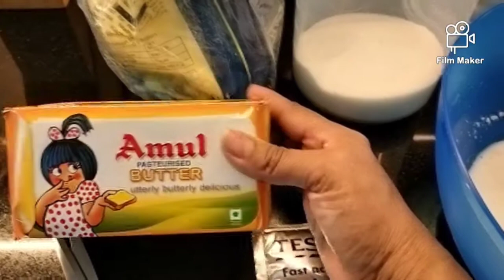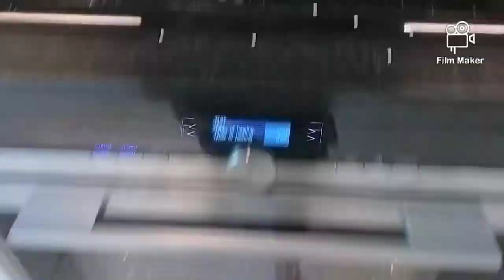Caramel fruit basket and Thai cuisine with coconut milk Indian fusion coconut rice &naan recipe|vlog